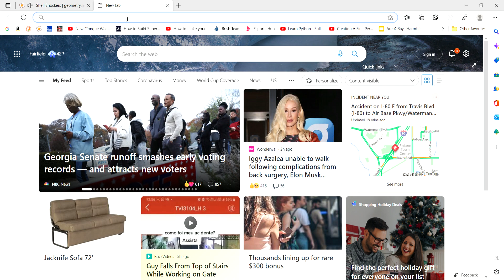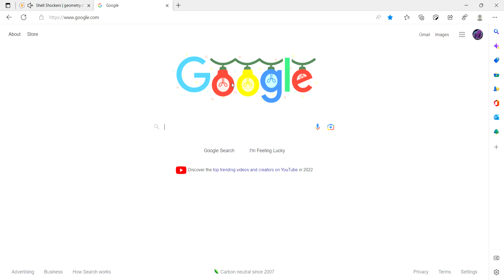Shell Shockers King Of The Coop Gameplay